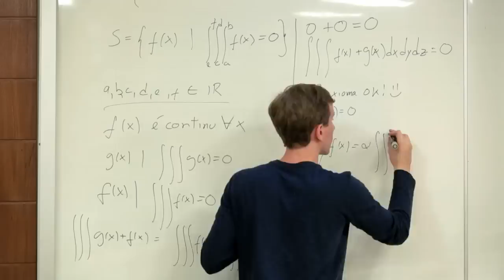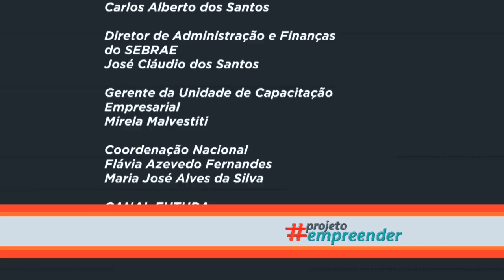projetoempreender - Giovanni Tramontin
Conheça Giovanni, que empreende em todas as áreas da sua vida, do videogame à sala de aula, passando pela música.
A série ProjetoEmpreender mostra 78 histórias de jovens empreendedores de todo Brasil. Com múltiplos interesses, idades e áreas de atuação diversas, esses jovens, juntamente com seus amigos, familiares, mentores e parceiros dividem com o público como surgiram seus projetos e como vem sendo o processo de desenvolver os empreendimentos, revelando seus objetivos e obstáculos enfrentados. Mapeando personalidades ricas e sonhos ambiciosos num produto altamente inspiracional, a série prova que o espírito empreendedor não tem idade, não demanda um talento nato e pode transformar o mundo.